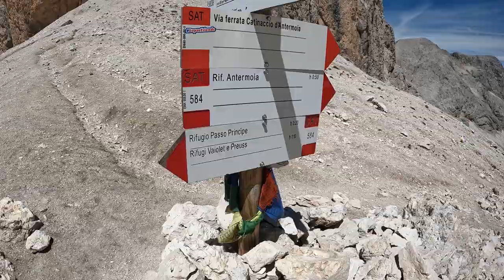Giro del Catinaccio (Val di Fassa Trentino)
Bellissimo giro ad anello del Catinaccio, (Trento, Trentino) con partenza e arrivo da Pera di Fassa, passando davanti ai rifugi Ciampedie, Gardeccia,Vajolet, Preuss, Re Alberto 1°, Principe e Antermoia, il tutto immersi in un paradisiaco ambiente.